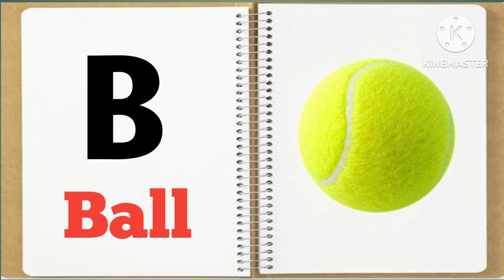"ABC for Kids | Learn Alphabets with Pictures and Sounds"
Welcome to our exciting alphabet learning adventure! In this engaging video, children will embark on a journey through the ABCs with colorful pictures and clear sounds. Each letter is beautifully illustrated with vibrant images and accompanied by lively sounds to make learning fun and interactive.